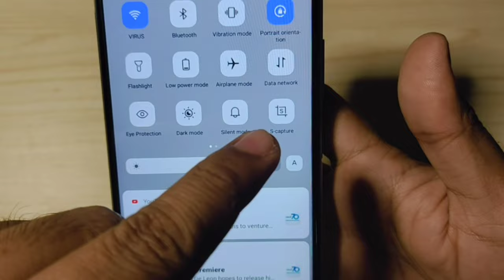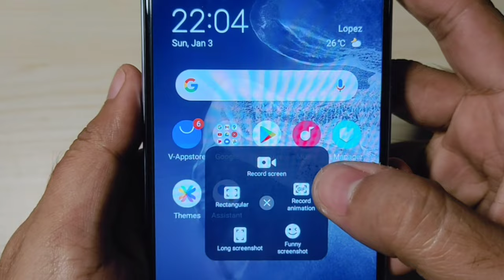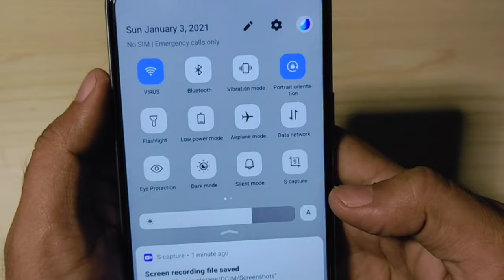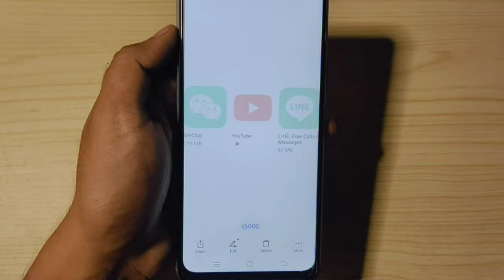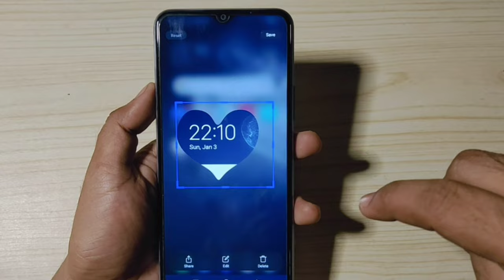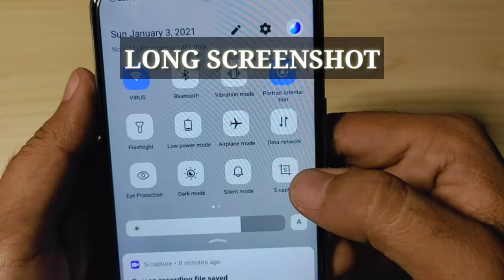VIVO PHONE HOW TO TAKE SCREENSHOT & S-CAPTURE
how to take screenshot in vivo camera and music,
how to take screenshot in vivo y15 in tamil,
how to take screenshot in vivo y12 in tamil,
how to take screenshot in vivo y19 in tamil,
how to take screenshot in vivo y91 in tamil,
how to take screenshot in vivo phone in malayalam

LYKA: paulpalad